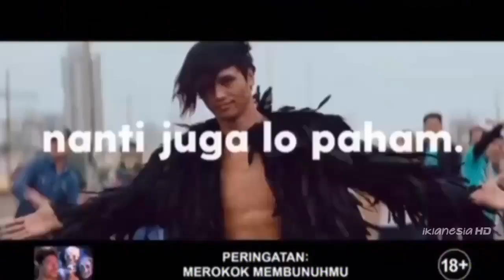Wali Band - Tidak Semua Laki Laki (Leo Waldy Cover) (Official Music Video) (Ver. 2)